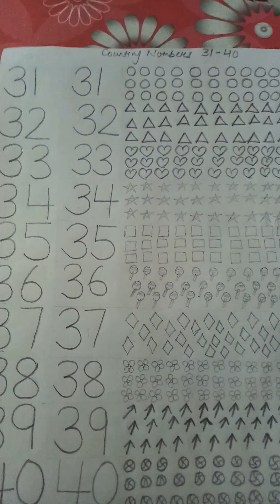Online Teaching and Learning